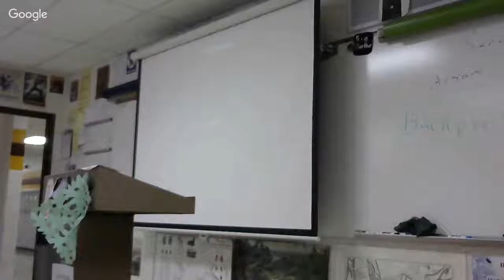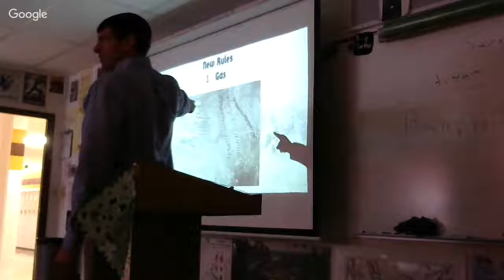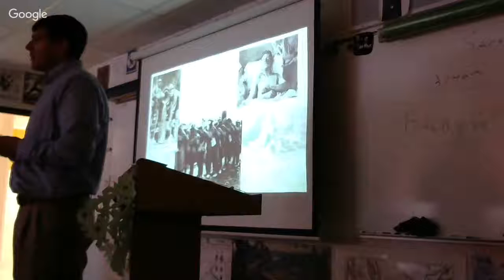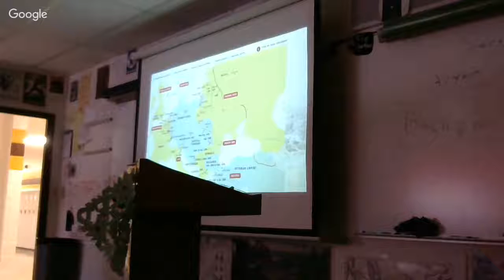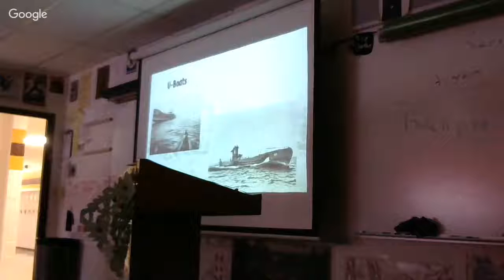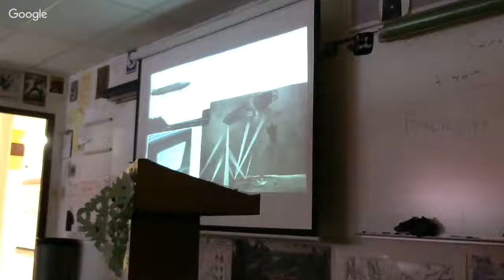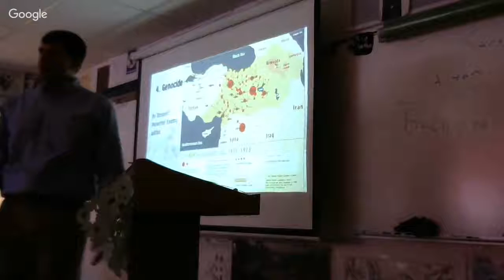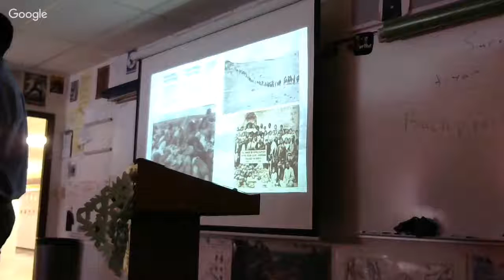2-21-2017 Rules of war